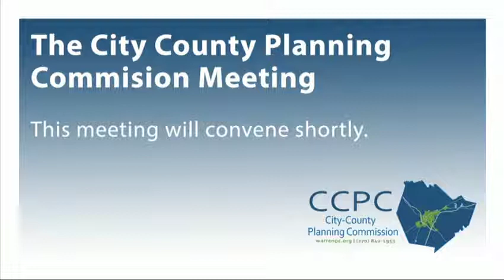Planning Commission February 7, 2019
Only one item on the agenda, a large multi-family and commercial rezoning along Russellville Rd and Veterans Memorial Dr. The public hearing was held, but was tabled and is scheduled to continue at the February 21st meeting.